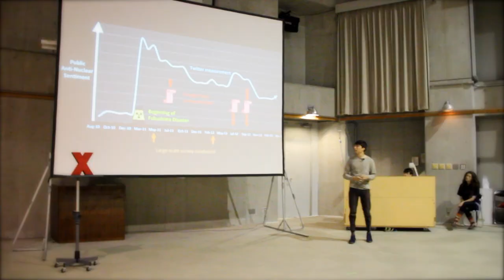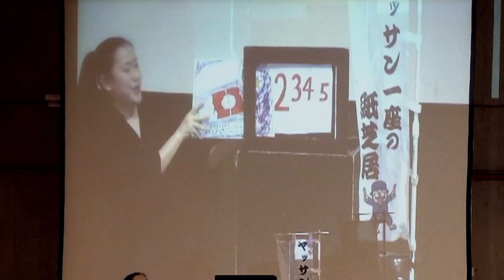TEDxYouth@Kyoto 2013 ¨Possibility of Ideas¨ Teaser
The goal of our upcoming TEDxYouth@Kyoto 2013 event—"Possibility of Ideas", to be held at Kyoto University of Art and Design, is to stimulate the university community which will bear the future of Japan and to create an event that will bring together a diverse group of people to share their ideas with all of Japan.

Date : June 30, 2013 (SUN)
Livestream and Program :

Animation : 千合洋輔
Camera : Tsuyoshi Ishihara
Photos: Javier Montaño & Nicolas Guarin
Editing : Nicolas Guarin